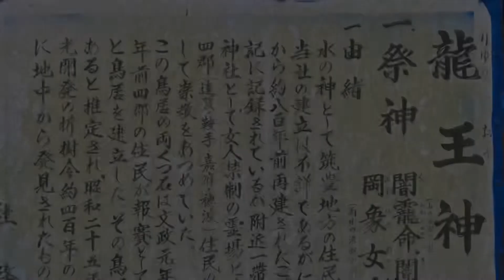【遠隔参拝】この動画が気になったあなた❗️ 🐲龍神様のエネルギーチャージ🐉✨ ⛩龍王神社Healing〜🍃 short Ver.🐲🐉🐲🐉🐲🐉🐲🐉🐲🐉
⭐️私の動画は全てiPhone11で撮影しています。
⭐️動画編集アプリ: iMovie    InShot

⛩龍王神社
⛩鎮座地：福岡県直方市上頓野
⛩主祭神:  闇龗命
　　　　　闇大山祗命
　　　　　罔象女命

竜王峡キャンプ村🏕があり、夏は家族連れで賑わいます😊

もっとダイレクトに龍神パワーを感じられるように、short versionを再編集致しました。

皆様に小さな幸せ訪れますように🙏✨✨✨

龍神 遠隔参拝 dragon dragon power#Dragon God#パワースポット#福岡県#直方市#龍王神社#大願成就#遠隔参拝#開運